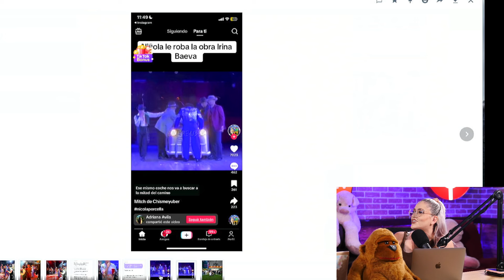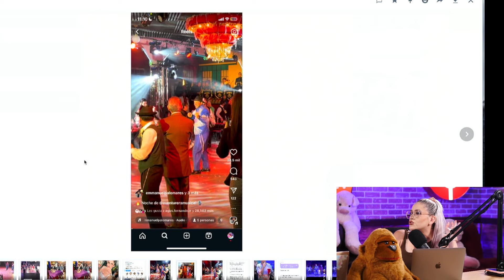NICOLA PORCELLA DEBUTA EN "AVENTURERA" Y LO CONVIERTE EN UN EXITO??